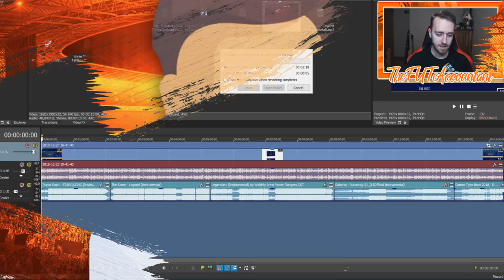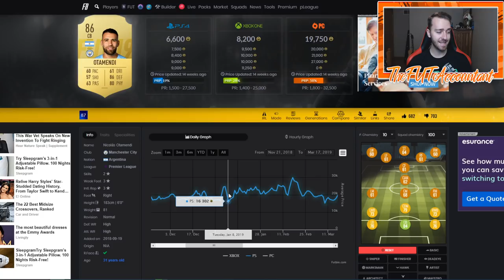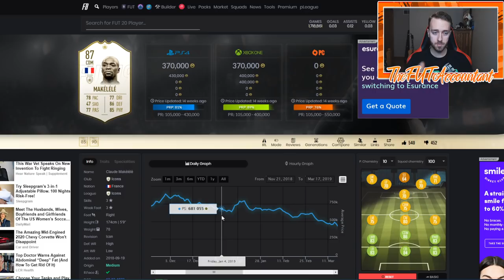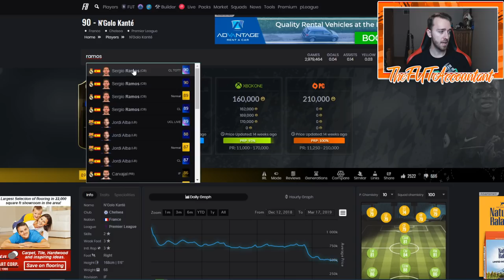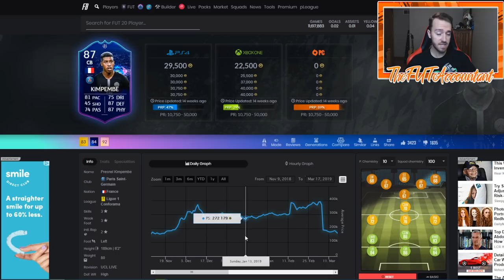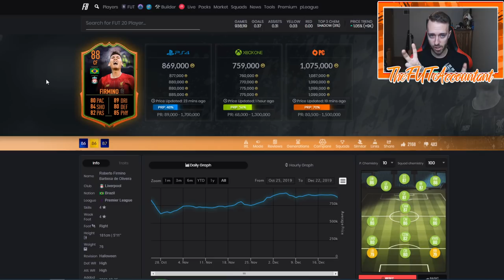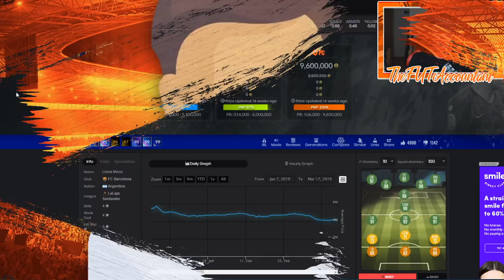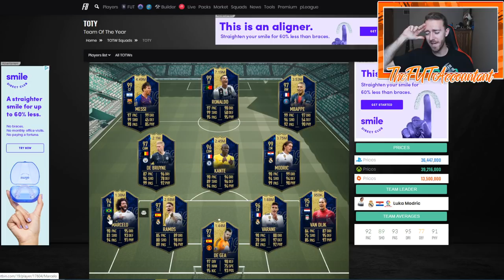TOTY MARKET MOVEMENTS! HOW TO PREPARE FOR TOTY! FIFA 20 Ultimate Team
As promised, the second video on TOTY! More focus on the TOTY Market and how it could crash and during the promo!